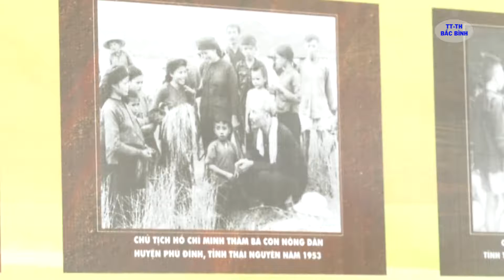ĐOÀN VIÊN THANH NIÊN BẮC BÌNH TRIỂN LÃM ẢNH TƯ LIỆU VỀ CUỘC ĐỜI HOẠT ĐỘNG CỦA CHỦ TỊCH HỒ CHÍ MINH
ĐOÀN VIÊN THANH NIÊN BẮC BÌNH THAM GIA TRIỂN LÃM ẢNH TƯ LIỆU VỀ CUỘC ĐỜI HOẠT ĐỘNG CỦA CHỦ TỊCH HỒ CHÍ MINH TẠI TRUNG TÂM VĂN HÓA - THỂ THAO HUYỆN BẮC BÌNH, TỈNH BÌNH THUẬN
VIDEO: TT-TH BẮC BÌNH